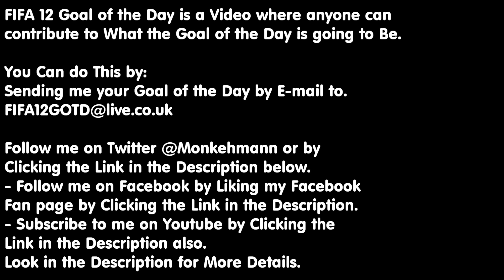FIFA 12 Goal of the Day | Juan Mata | Goal #23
Here is a Goal that I scored with Juan Mata from Chelsea against my Opponent Online.